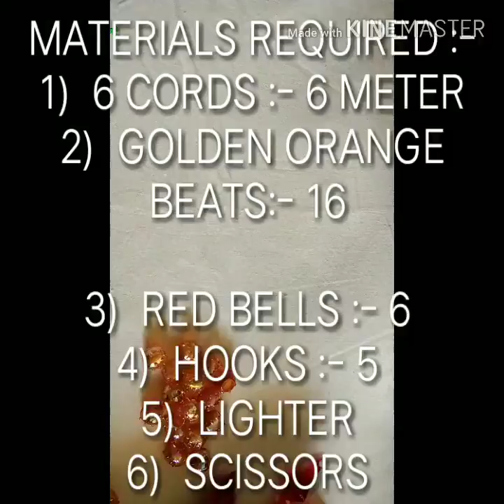Unique macrame key hanger tutorial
Materials required :-
1)  6 cords :- 6 meter
2)  golden orange beats :- 16
3)  red bells :- 6
4)  hooks :- 5
5)  lighter
6)  scissors